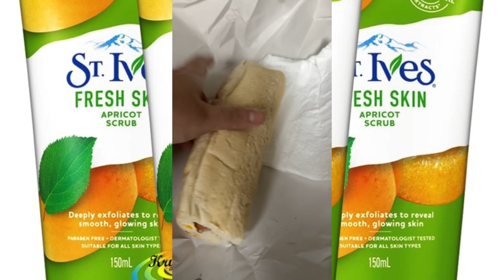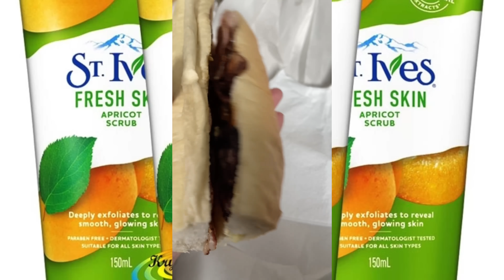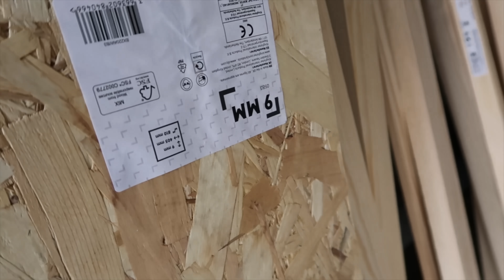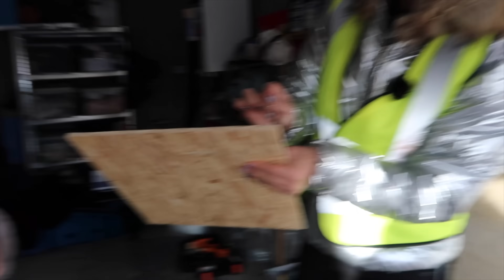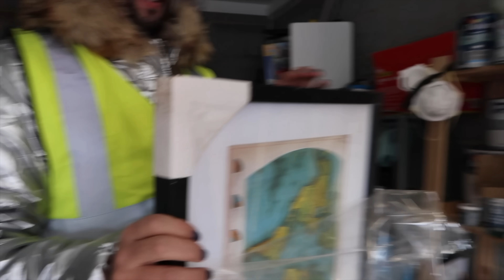Doing Super Manly Things EP2 - Building A Chair 💜🖤 The Welsh Twins